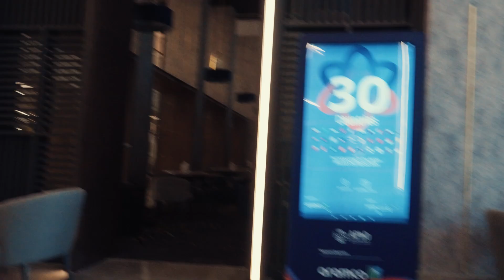لحظات وصول الفرق المشاركة في أولمبياد الفيزياء الآسيوي 2025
وصلت الفرق المشاركة في أولمبياد_الفيزياء_الآسيوي 2025 إلى المملكة
‏‎بعزيمة على التنافس وطموح للعودة إلى أوطانهم بالميداليات.

With high hopes and electrifying energy, the AsianPhysicsOlympiad 2025 teams have arrived, ready to compete and driven by the dream of bringing home medals.